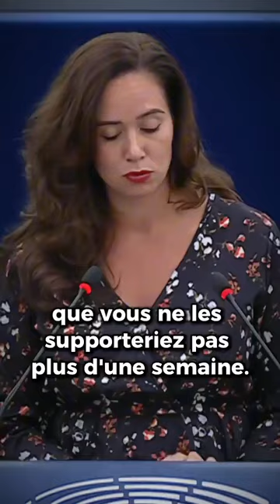« Les agriculteurs travaillent plus durement que le plus travailleur d’entre vous dans ce Parlement